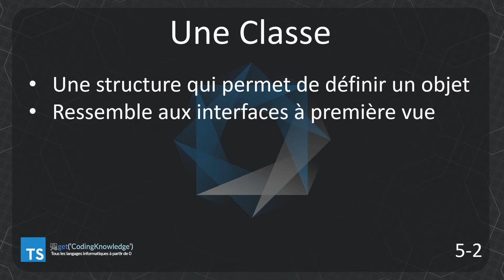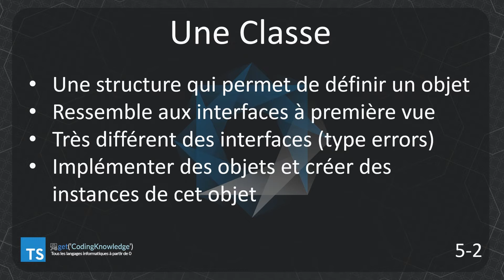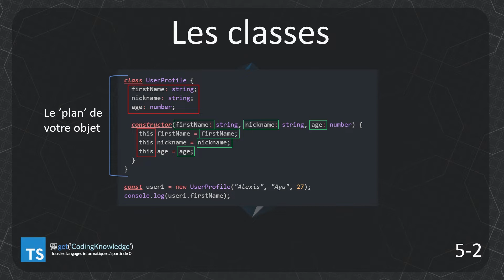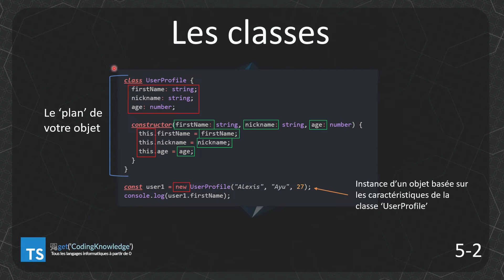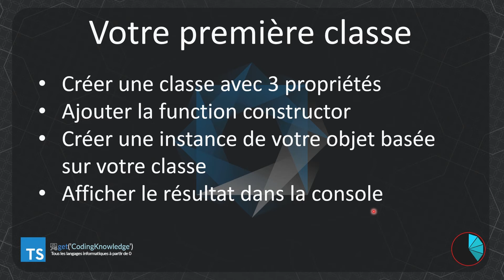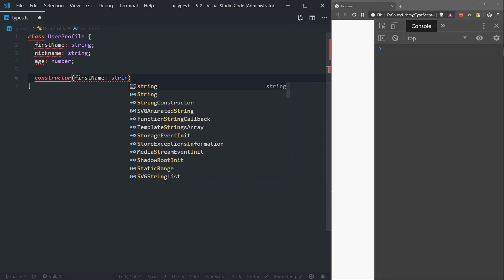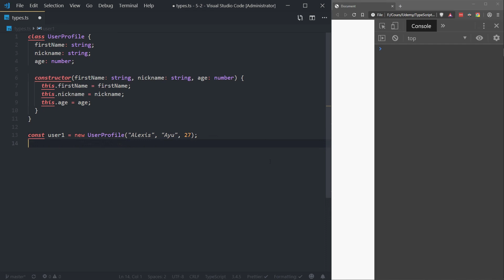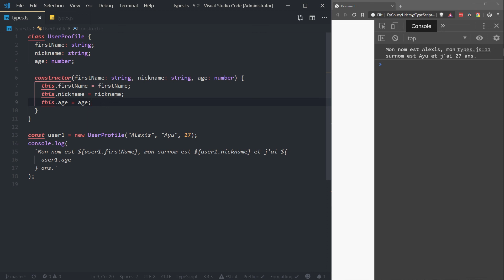[16/??] Qu'est ce qu'une classe avec TypeScript | TypeScript pour débutants en 2019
Vous avez les bases en Javascript et vous désirez apprendre son superset, TypeScript ? Dans cette vidéo, nous allons découvrir les classes ! Visionnez notre vidéo pour en savoir plus !

Les logiciels utilisés pour enregistrer/éditer :

- OBS
- Audacity

🖥️ Mon ordinateur 🖥️

- Carte mère: ACER Aspire GX-781
- Mémoire (RAM) : 8GB type DDR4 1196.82 MHz
- Cartes graphiques : NVIDIA GeForce GTX 1050
- Ecran : PL2377 Iiyama 1920 x 1080, 23.1" (51 cm x 29 cm)

Merci pour le visionnage !